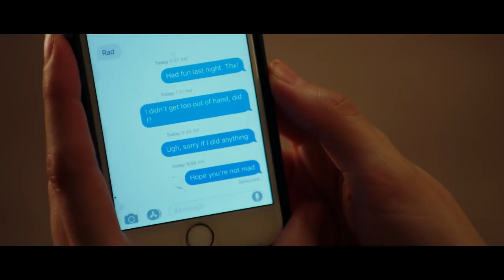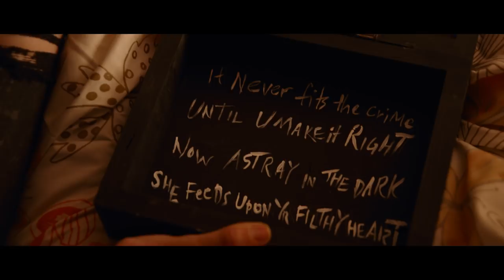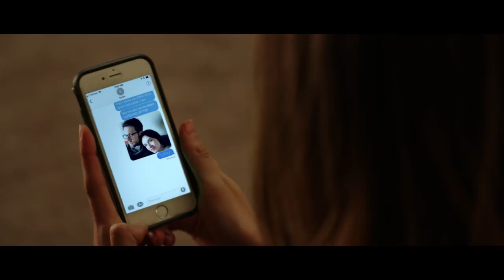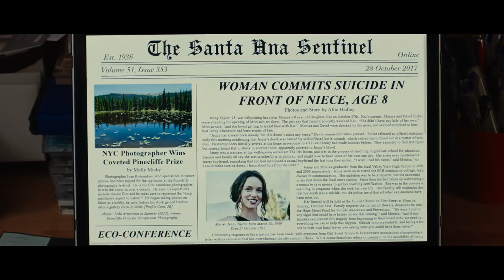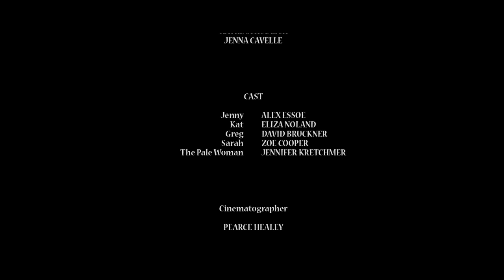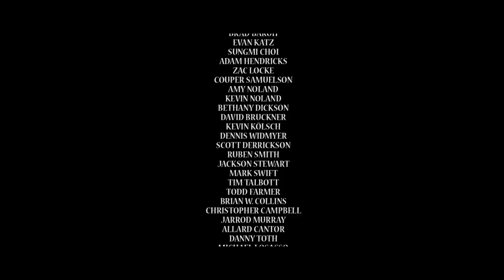Your Filthy Heart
Written and Directed by Evan Dickson

Produced by
William Day Frank, Katrina Kudlick and Jenna Cavelle

Starring
Alex Essoe, Eliza Noland, David Bruckner, Zoe Cooper, Jennifer Kretchmer

Cinematographer
Pearce Healey

Edited by
Zach Wiegmann

Production Designer
Anya Kolesnikoff

Costume Designer
Jaime Nikoletich

Makeup Artist
Samantha Barrows

Zach Wiegmann